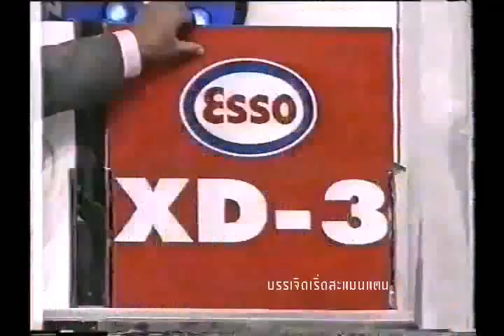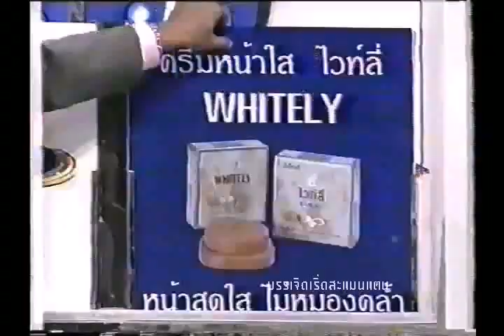รายการ ลับเฉพาะคนรู้ใจ ป๊อก ปิยธิดา วรมุสิก พ.ศ.2542 ช่อง 3